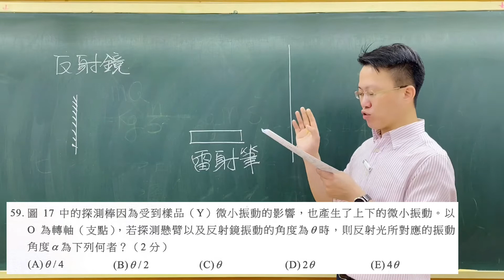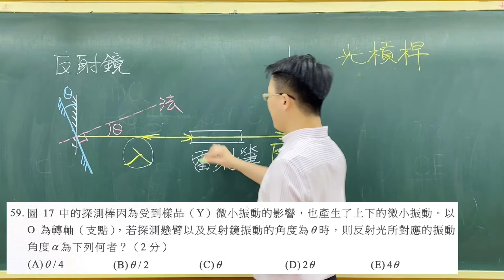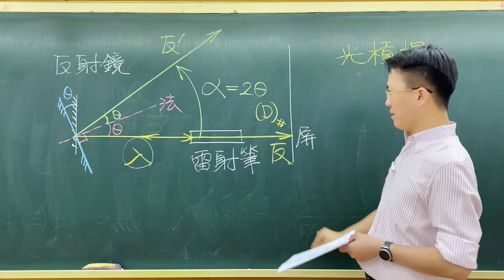大考中心110年試辦考試自然科物理第59題